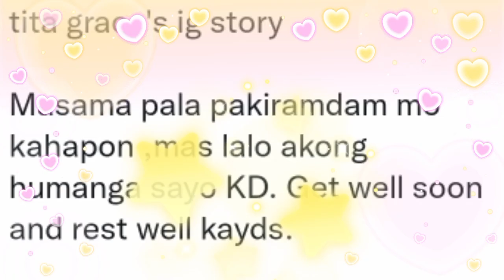TITA GRACE SUPER PROUD KINA KD AT ALEXA SA NALALAPIT NA TELESERYE NILA! SOBRA NAG-ALALA KAY KD?